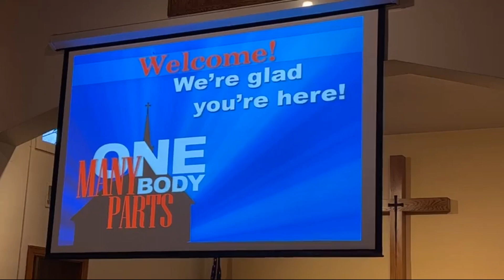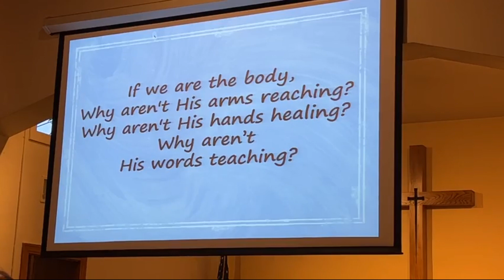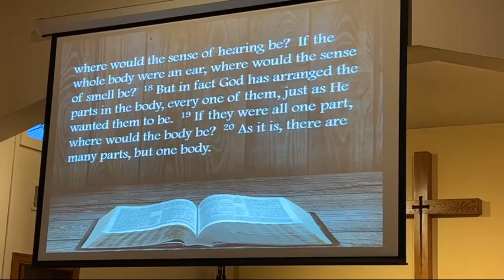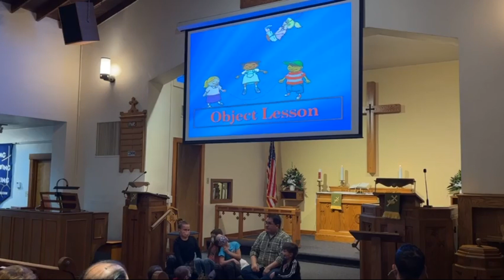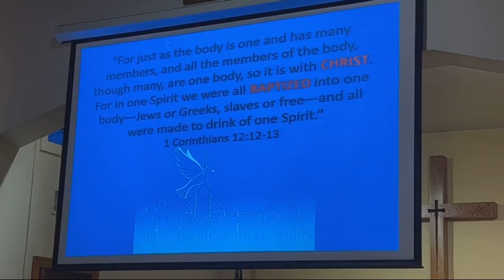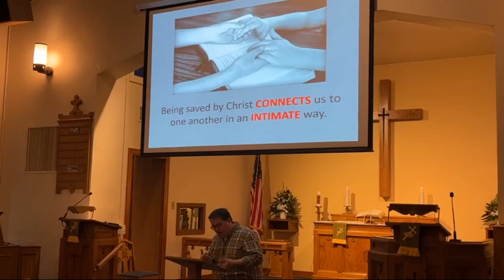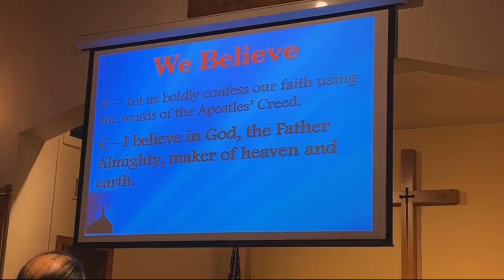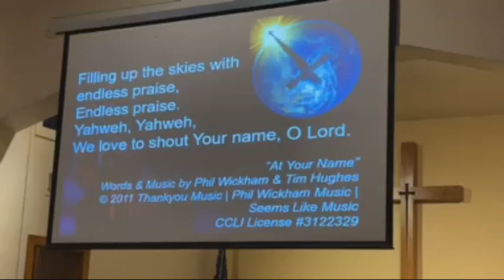1.22.2022 Contemporary Worship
3rd Saturday after Epiphany Pastor's message: "The Body of Christ" 1 Corinthians 12:12-31a
Support the ministry of Immanuel Albuquerque at ilcabq.org